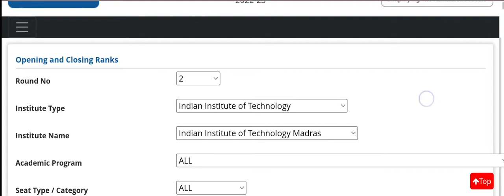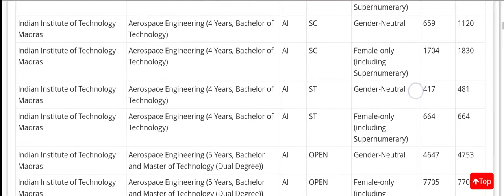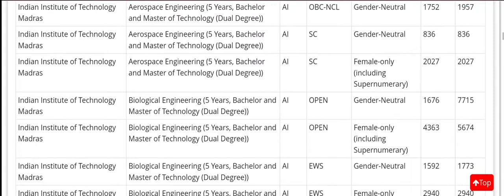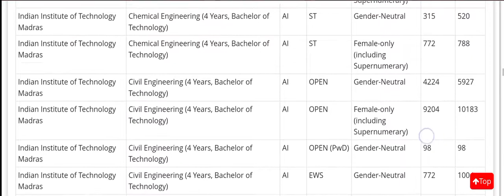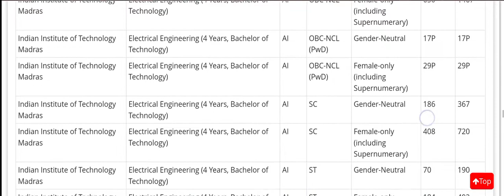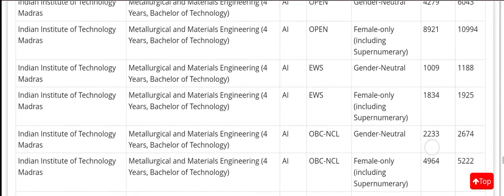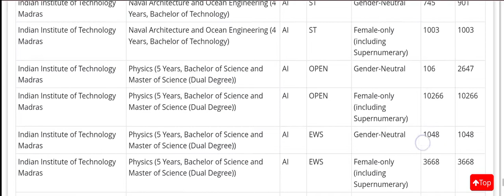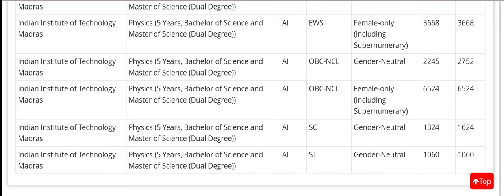IIT Madras JOSAA Round 2 Cutoffs Released 2022🔥All Branches All Categories💯Same Cutoff as Expected😍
Username - monis_khan_official_one